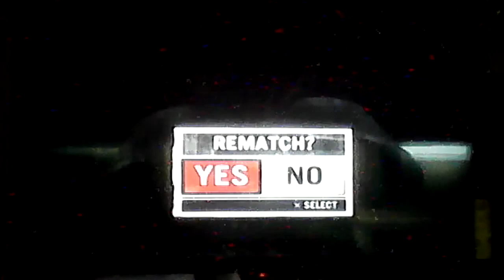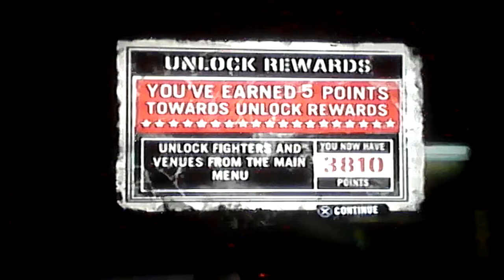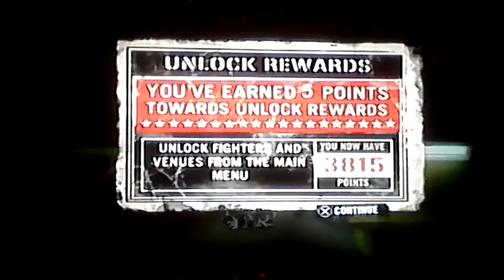Def Jam Fight for NY: Jeff vs Fam-Lay @125 Street Station (Hard)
Created fighter vs Fam-Lay one on one subway match